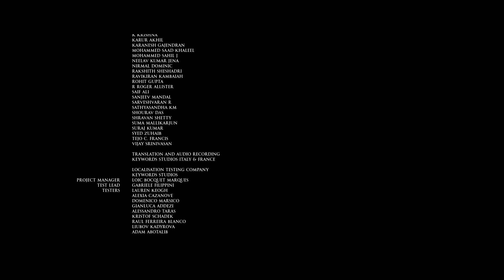House of Ashes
last part in include the full House Of Ashes Gameplay on PC. This House Of Ashes Gameplay is recorded in 4K 60FPS on PC and will include the full game, all endings and all boss fight